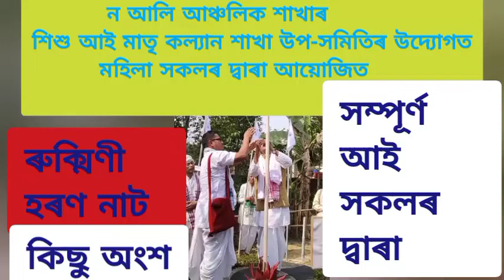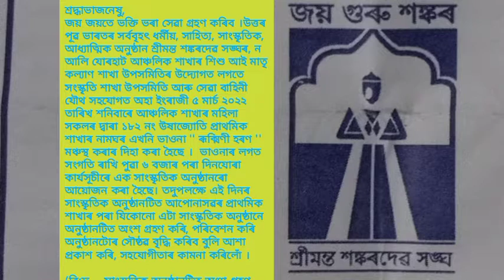bhauna,ভাওনা, ৰুক্মিণী হৰণ নাটৰ প্ৰবেশ ৰ দৃশ্য, চেতিয়া গাওঁ, যোৰহাট@agogoimusicproduction9278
ভাওনা খন সম্পূৰ্ণ মহিলা সকলৰ দ্বাৰা কৰা , ইয়াত কাইটামান দৃশ্য ধৰি ৰখা হৈছে। @bhakatibhandar-6378 @bhaktinijora3720